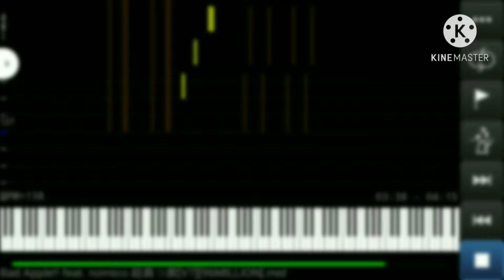Coffin Dance Test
18 subciber special